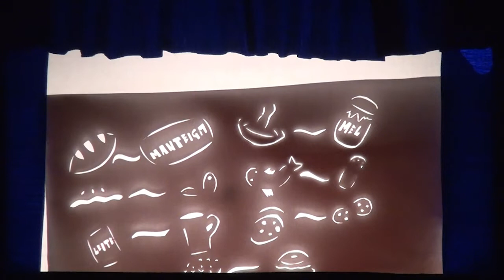Clube Curitibano - Curitibano em Pauta 132 - Contação de Histórias - A Bruxa Salomé (Bloco 01)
Confira, na íntegra, como é realizada a Contação de Histórias do Clube Curitibano, evento mensal do Departamento de Cultura e Esportes, e que agrada crianças e adultos. A reportagem mostra a história de A Bruxa Salomé que foi contada no formato teatro de sombras. Veja!